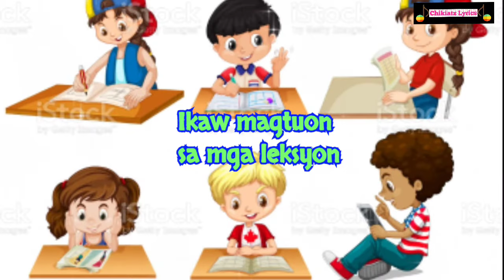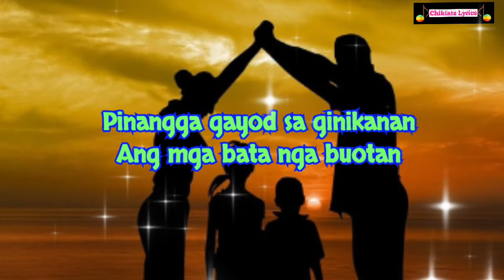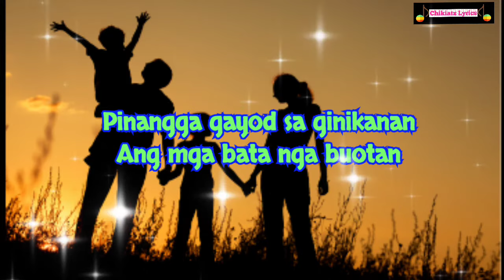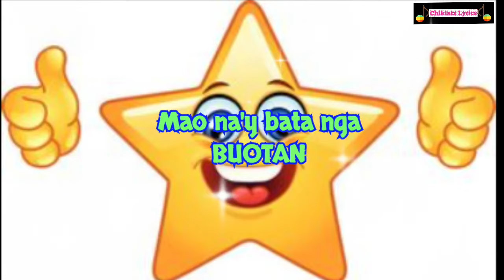Batang Buotan - by Max Surban - Lyrics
Batang Buotan Lyrics
Song by Max Surban